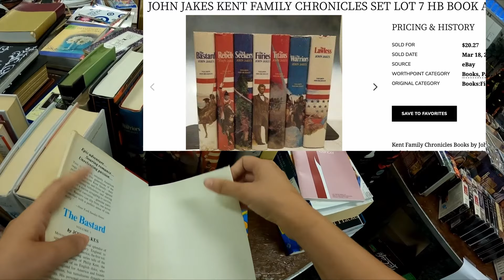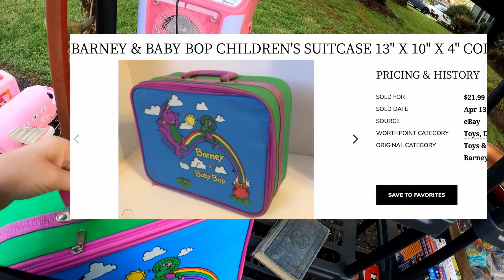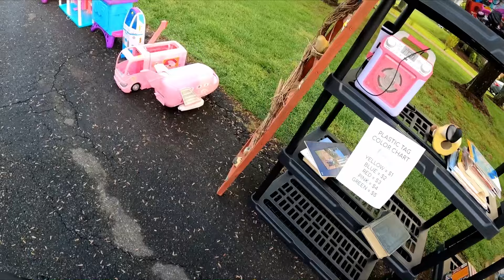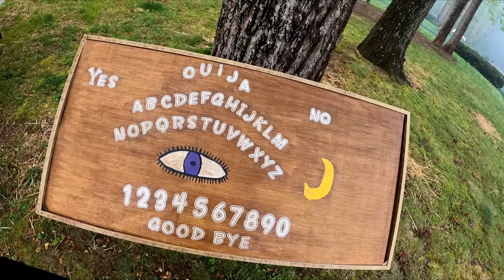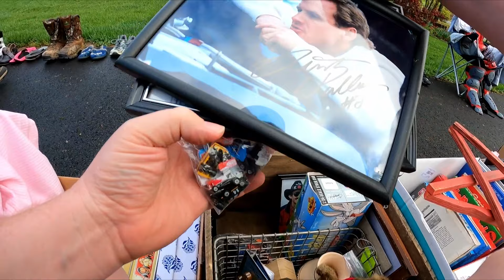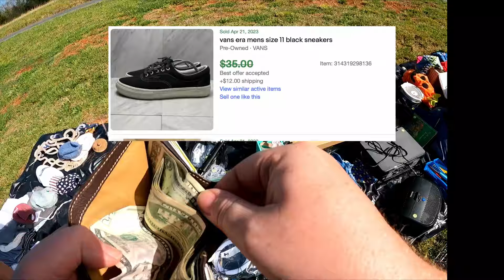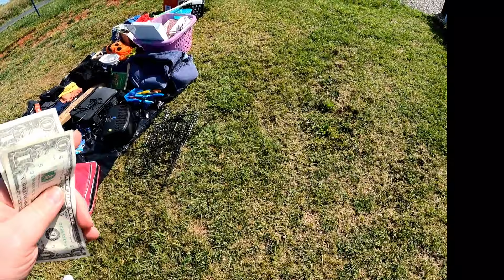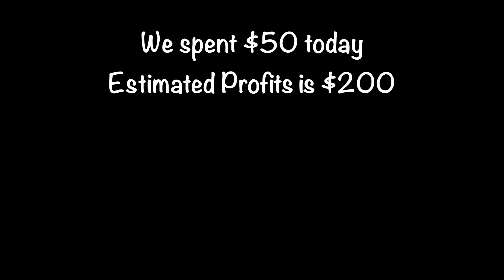THEY WOULDN'T LET ME PAY AT THE YARD SALE!